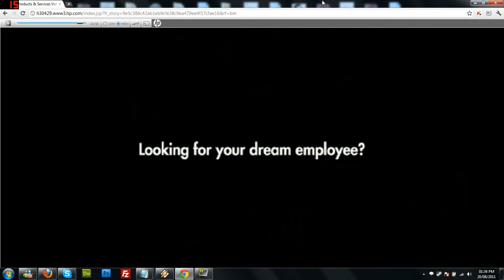HP India Hack